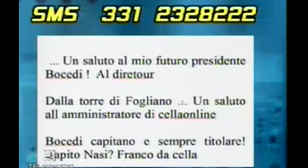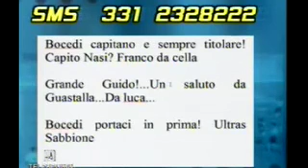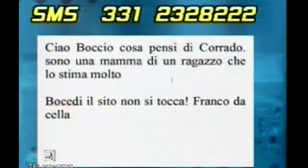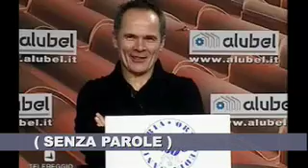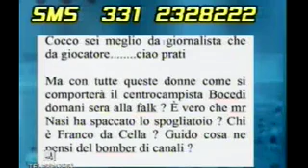Bocedi 91 minuto - Parte2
L'amministratore di cellaonline a telereggio - parte 2